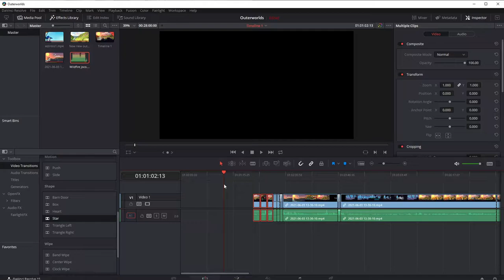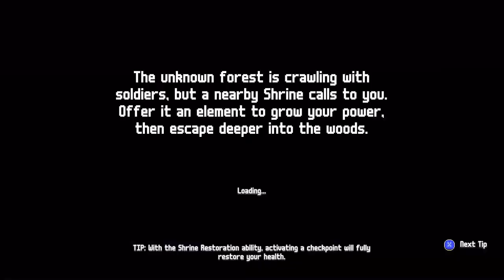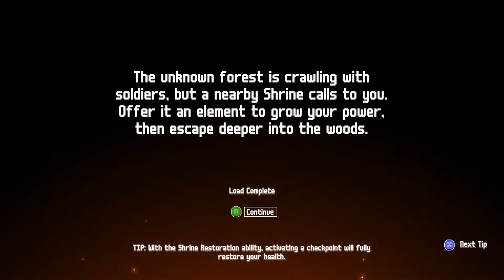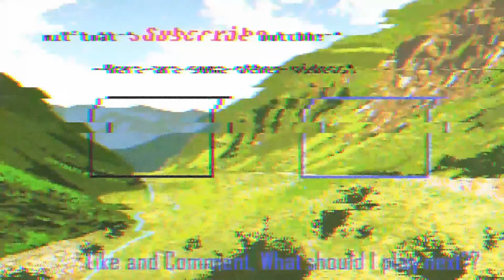Edtrawl plays Wildfire! Elemental stealth game! Please don't remove my audio! I love it so much plox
Master the elements in this stealth game where everything burns. Use your elemental powers to start fires, freeze water, and move earth as you outsmart superstitious enemies in this mischievous 2D stealth game.